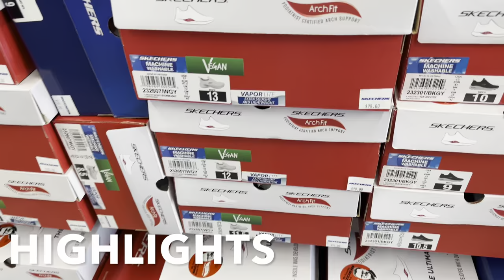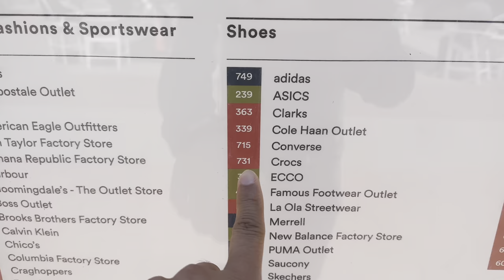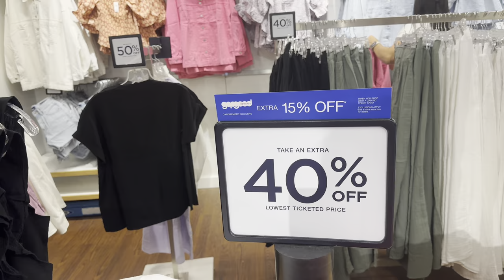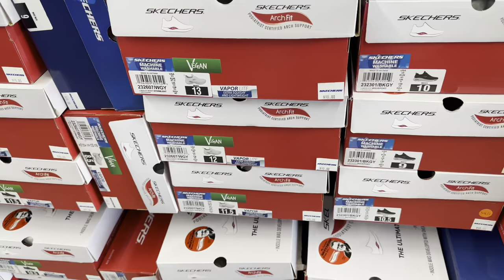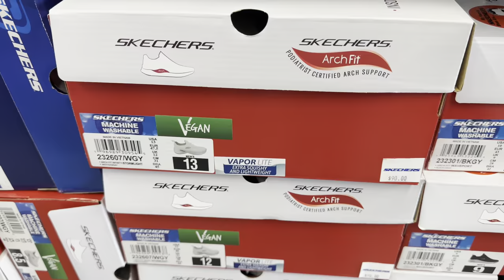અમેરિકા માં સૌથી સસ્તા બ્રાન્ડેડ શૂઝ ક્યાં મળે? | જથ્થાબંધ બૂટ ની ખરીદી કરી 👟 | Nike, Adidas, Puma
અમેરિકા માં સૌથી સસ્તા બ્રાન્ડેડ શૂઝ ક્યાં મળે? | જથ્થાબંધ બૂટ ની ખરીદી કરી 👟 | Nike, Adidas, Puma, Skechers, Crocs.

In this video, I'm taking you on a one day trip to the Merrimack Premium Outlets in Merrimack, New Hampshire. I'll show you around the mall, share some of my favorite stores, and give you some tips on how to make the most of your visit.

Special thanks to Sagarbhai, Priya and Riya for wonderful company.

The Merrimack Premium Outlets is home to over 160 stores, so there's something for everyone. We started our day at the Gap Factory Store, where we found some great deals on  apparels. We also checked out the Adidas Factory Outlet, Nike Outlet, Puma factory outlet, crocs outlet and Sketchers  Outlet.

After I worked up an appetite, we had lunch at nearby Subway restaurant.

Overall, we had a great time at the Merrimack Premium Outlets. we found some great deals on clothes, shoes, and accessories. If you're looking for a great place to do some shopping, I highly recommend the Merrimack Premium Outlets.

My most favorite shoes

My Puma Red Shoes from the video

Vlogging Gear: